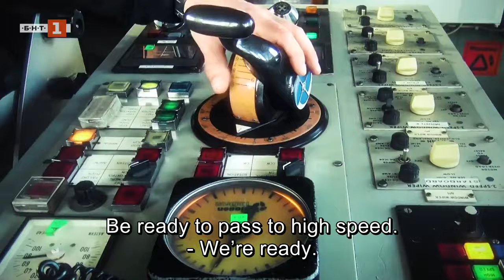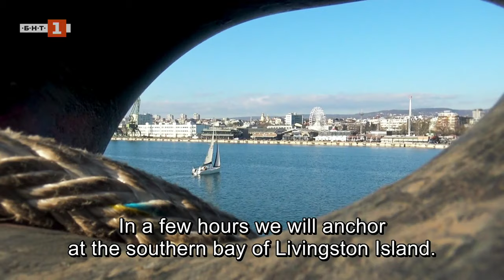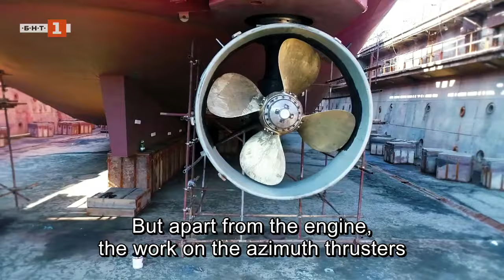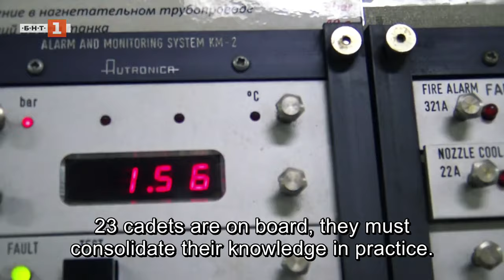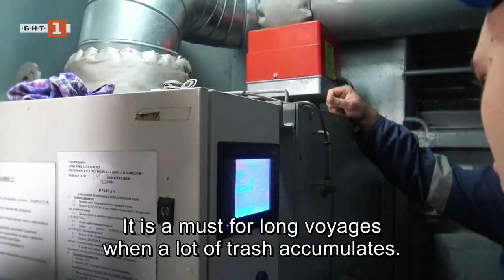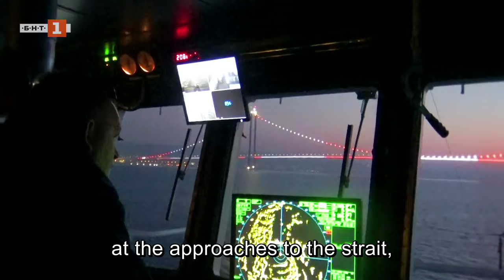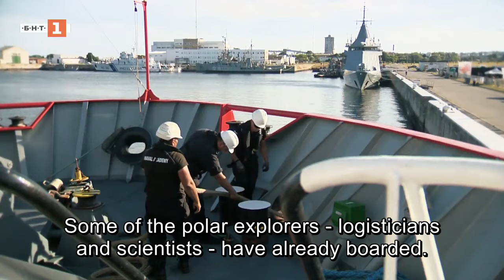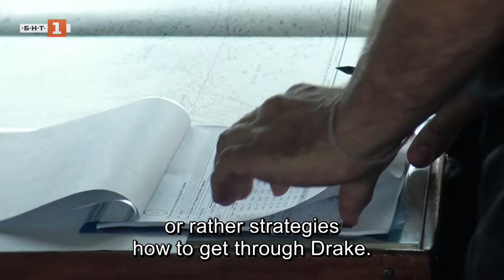Sailing to the Icy South, В кадър – 15.05.2024 по БНТ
The documentary gives you the opportunity to get on board the first Bulgarian polar ship "St. St. Cyril and Methodius" and to experience the genuine emotions on the way to the fulfillment of the important mission - reaching the Bulgarian research base "St. Kliment Ohridski" on Livingston Island, Antarctica "Sailing to the Frozen South" follows in detail the life aboard the scientific research vessel "St. St. Cyril and Methodius" with all the anxieties and successes of his crew, with the challenges of meeting and overcoming dangerous storms, but also with the surprises related to the diverse weather conditions that the world ocean offers. How does an ocean liner refuel, how does it deal with accumulated garbage, can the vessel produce its own fresh water, how well is the crew medically provided, how does the ship's doctor prepare for contingencies and what focuses his attention, says the film's crew - Author Maria Cherneva Cinematographer Anna Anreeva, Directed by Ara Khugasyan

Документалният филм дава възможност да се качите на борда на първия български полярен кораб „Св. св. Кирил и Методий“ и да съпреживеетет неподправените емоции по пътя към изпълнението на важната мисия – достигането до българската изследователска база „Св. Климент Охридски“ на остров Ливингстън, Антарктида

„Плаване към ледения юг“ проследява в детайл живота на борда на наукноизследователския кораб „Св. св. Кирил и Методий“ с всички тревоги и успехи на неговия екипаж, с предизвикателствата при посрещането и преодоляването на опасни бури, но и с изненадите, свързани с разнообразните метеорологични условия, които предлага световният океан.

По какъв начин се зарежда с гориво един презокеански кораб, как се справя с натрупания боклук, може ли плавателният съд сам да си произведе сладка вода, до каква степен е осъществено медицинското осигуряване на екипажа, как лекарят на борда се готви за непредвидени ситуации и какво фокусира вниманието му, разказва екипа на филма

Автор Мария Чернева

Оператор Анна Анреева

Режисьор Ара Хугасян